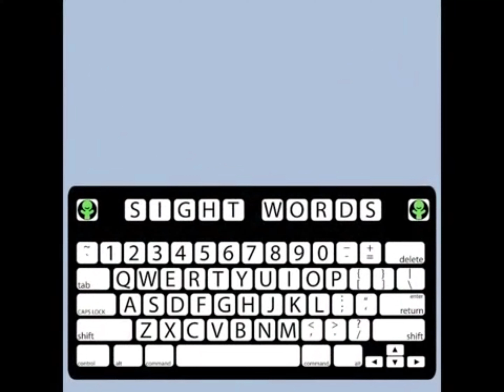Songs | Sight Word Songs | In Song